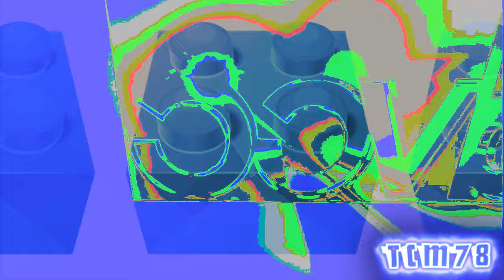DVCC Logo I Effects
Made with the following programs used in description

[Video Editing Plugins]
BCC
NewBlueFX
G'MIC

[Audio Editing Plugins]
I will list later